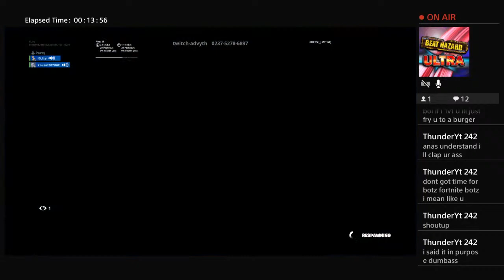FaDe izy streaming fn